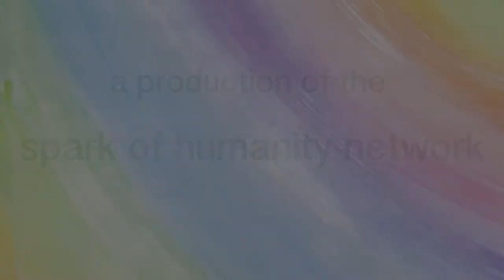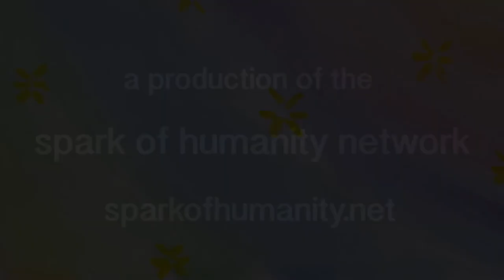Your Spark of Humanity - Claiming your Spark: some exercise